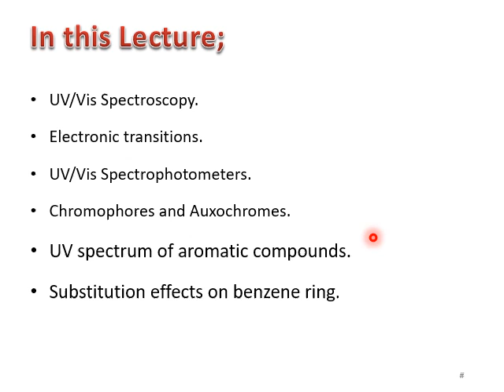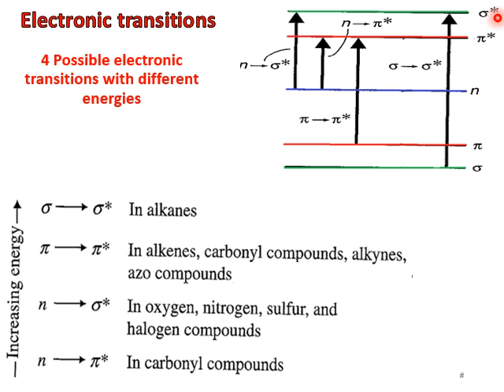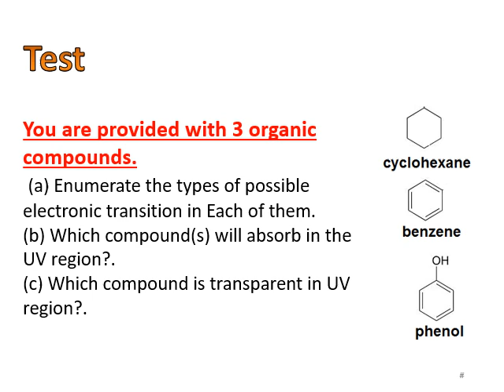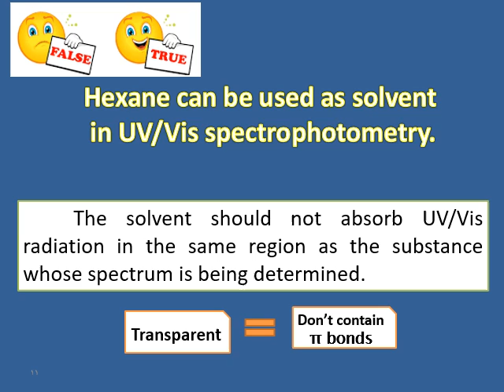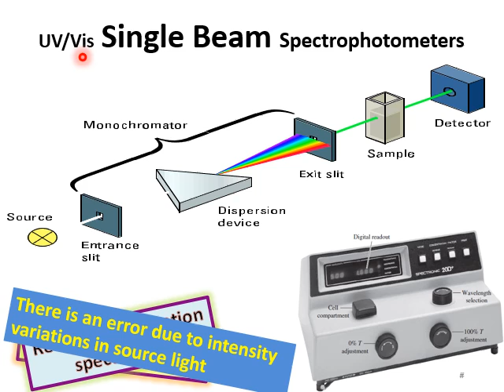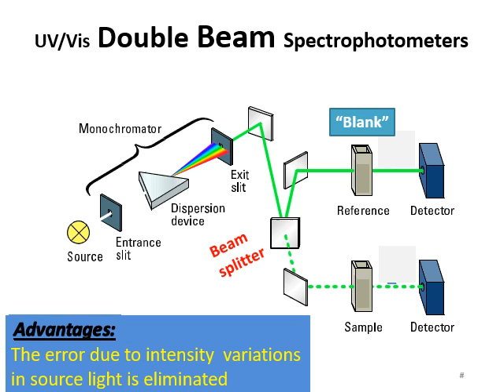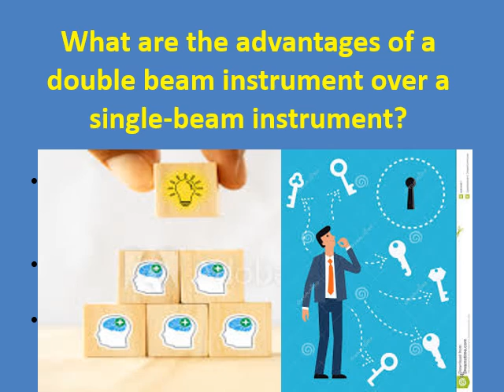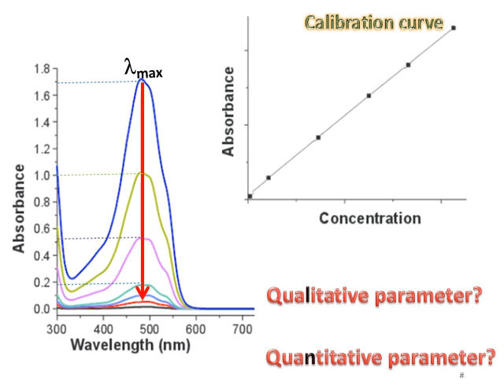المحاضره الثالثه تحليليه (part 1)